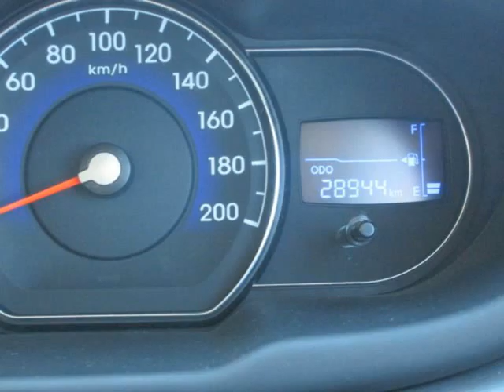2013 HYUNDAI I10 1.25 GLS Auto For Sale On Auto Trader South Africa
2013 HYUNDAI I10 1.25 GLS Auto For Sale On Auto Trader South Africa

Vehicle Specs:
28500 km
Hatchback
1.25 l
White